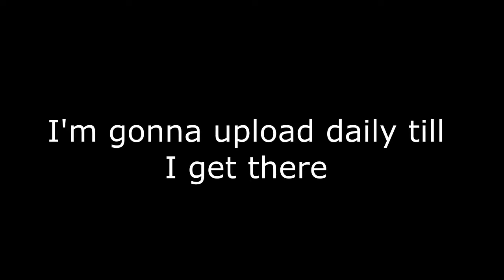NEW ITEM SHOP NOV. 10 (Fortinte Item Shop)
Do you guys like the new Fortnite Songs in the Fortnite Item Shop?

Leave a 👍LIKE👍 if you want to see some new Chapter 2 videos in the future!

- Video made by: Imperial JBros